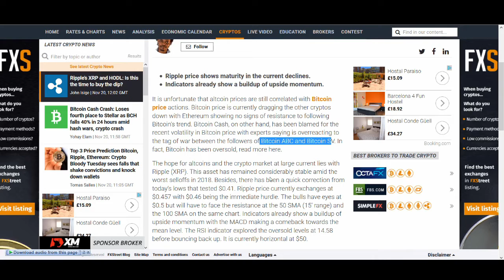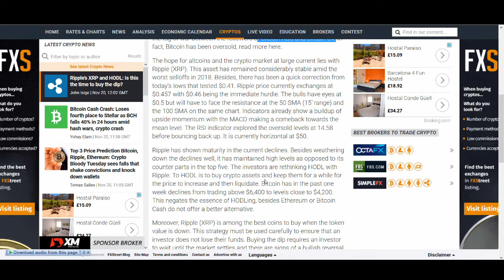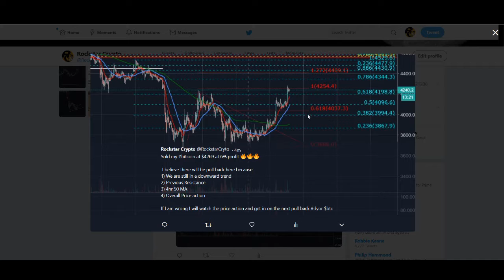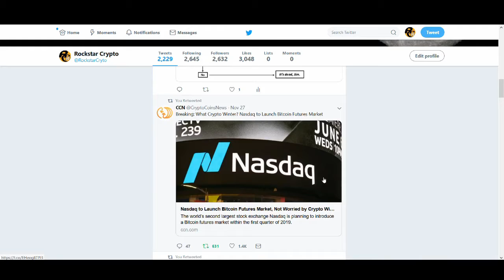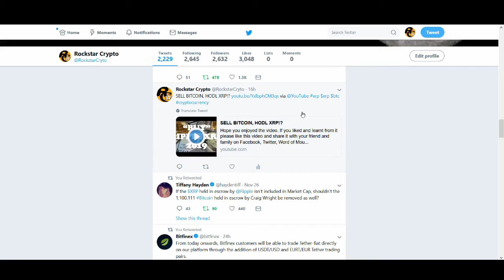BITCOIN AND CRYPTO MARKET DEPENDANT ON RIPPLE XRP?